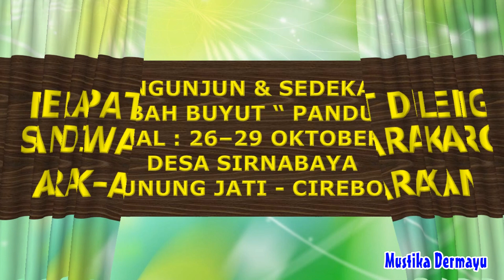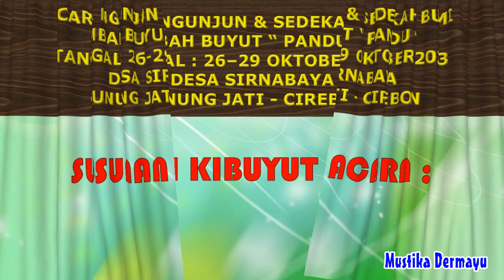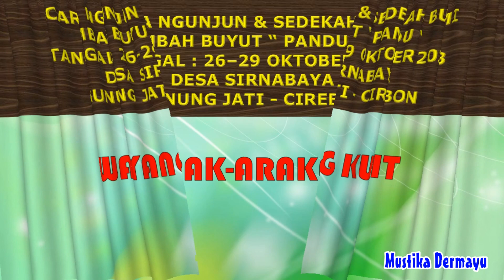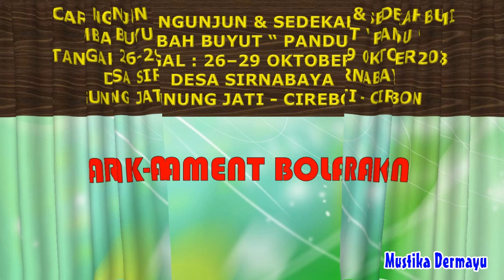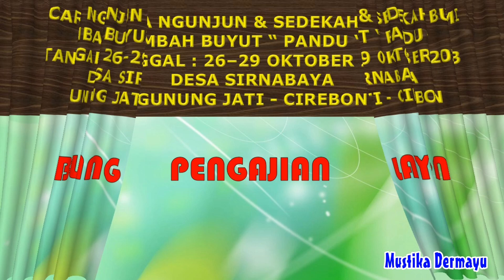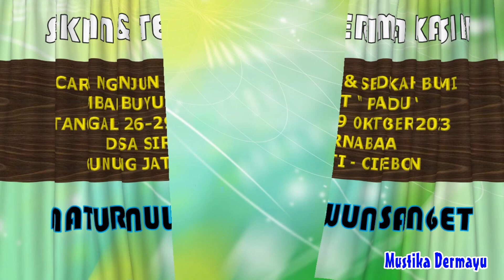KJPS - Jadwal Oktober 2023 Unjungan Mbah Buyut Pandu Desa Sirna Baya | LIVE STREAMING KJPS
KJPS - Jadwal Oktober 2023 Unjungan Mbah Buyut Pandu Desa Sirna Baya
🔴BESOK HARI - SEPTEMBER 2023 - KUMPULAN JADWAL PENTAS SANDIWARA | LIVE STREAMING KJPS
LIVE STREAMING KJPS
🔴JADWAL PENTAS SANDIWARA BESOK !!!
🔴JADWAL PENTAS SANDIWARA HARI INI !!!
TANGGAL SEPTEMBER 2023 -
KUMPULAN JADWAL PENTAS SANDIWARA
| LIVE STREAMING HARI INI KJPS

live sandiwara hari ini
sandiwara lingga buana hari ini
live sandiwara
wahyu manggolo live streaming
jadwal sandiwara lingga buana bulan september 2023
live sandiwara hari ini 2023
sandiwara
sandiwara bina remaja indah hari ini
sandiwara bri live streaming hari ini
sandiwara live streaming hari ini
jadwal sandiwara
jadwal sandiwara dwi warna bulan september 2023
kumpulan jadwal sandiwara hari ini
lingga buana live streaming hari ini
live bina remaja indah hari ini
live sandiwara lingga buana hari ini
live streaming sandiwara hari ini
live streaming sandiwara lingga buana malam ini
sandiwara aneka tunggal
sandiwara indra putra
sandiwara panca indra
sandiwara panca indra live streaming hari ini
streaming sandiwara hari ini
streaming sandiwara lingga buana hari ini
arak-arakan singa barong
bhakti kuncoro live streaming hari ini
dwi warna live streaming hari ini
dwi warna live streaming hari ini 2023
gelora buana live streaming hari ini
jadwal ketoprak bulan september 2023
jadwal lingga buana
jadwal sandiwara besok
jadwal sandiwara bulan september 2023
kelana purba
lingga buana
lingga buana live hari ini
live panca indra hari ini
live sandiwara candra kirana hari ini
live sandiwara sang bumi darma
live streaming hari ini sandiwara
live streaming sandiwara
live streaming sandiwara galu ajeng hari ini
live streaming sandiwara gelora buana hari ini
live streaming sandiwara prabu danan jaya hari ini
panca indra live streaming
sandiwara bina remaja
sandiwara bina remaja indah
sandiwara candra sari live streaming hari ini